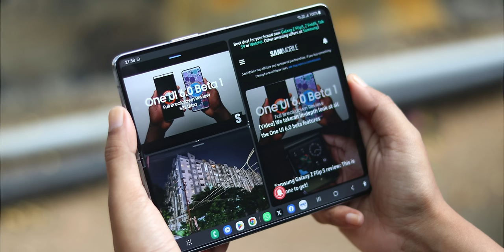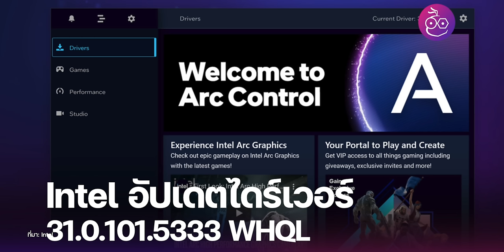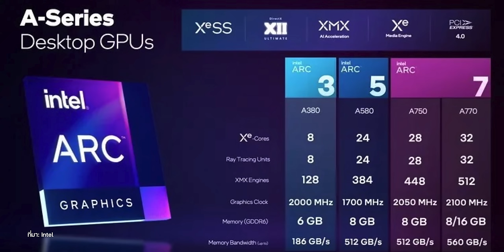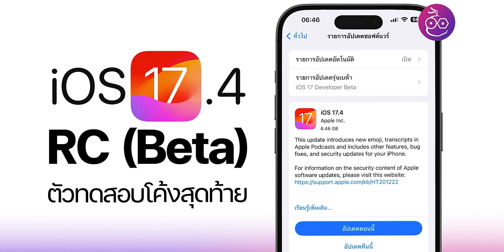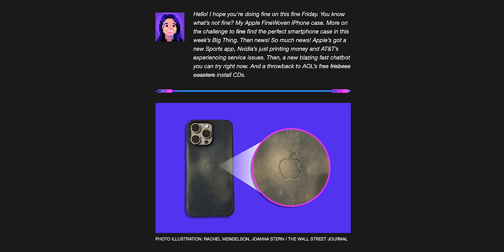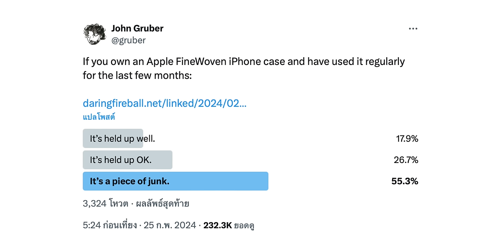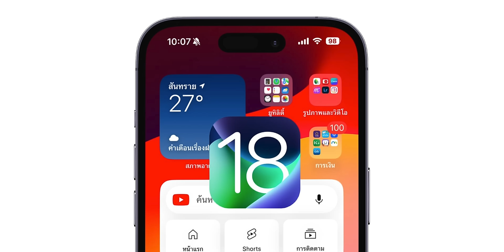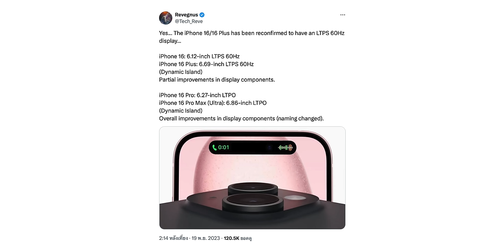เผยภาพเรนเดอร์ Galaxy Z Fold 6, Z Flip 6 / iOS 18 ดีไซน์ใหม่ / iPhone 17, 17 Plus จอ ProMotion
🟢 สรุปข่าว Apple และข่าวไอทีประจำสัปดาห์ 3 มี.ค. 2024 มีอะไรน่าสนใจบ้าง ไปชมกันเลย!

00:00 - อัปเดตข่าวเทคโนโลยี
00:34 - ข่าวที่ 1 Galaxy Ring โฉมใหม่! เผยในงาน MWC 2024
02:09 - ข่าวที่ 2 ภาพเรนเดอร์ Galaxy Z Fold 6, Z Flip 6  ดีไซน์บาง จอพับสนิท
03:59 - ข่าวที่ 3 Intel อัปเดตไดร์เวอร์ใหม่ เล่นเกมประสิทธิภาพสูง 155%
04:35 - ข่าวที่ 4 Apple ล้มโครงการ Apple Car แล้ว! หลังทำมานาน 10 ปี
05:44 - ข่าวที่ 5 พบเบาะแสหูฟัง Beats Solo 4 ใน iOS 17.4 RC
06:35 - ข่าวที่ 6 เคส FineWoven ใช้ไป 5 เดือน สีคล้ำเหมือน “กล้วยเน่า”
07:34 - ข่าวที่ 7 ลือ! iOS 18 ใช้ดีไซน์ใหม่ ส่วน macOS ได้ปรับทีหลัง
09:14 - ข่าวที่ 8 ลือ! iPhone 17, 17 Plus มาพร้อมจอ ProMotion, Always-on Display
10:28 - ส่งท้าย